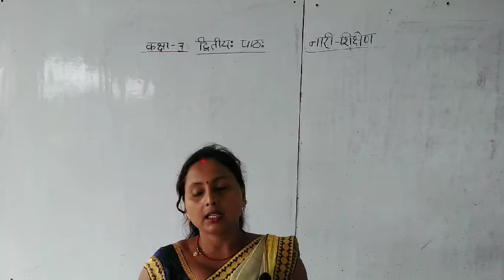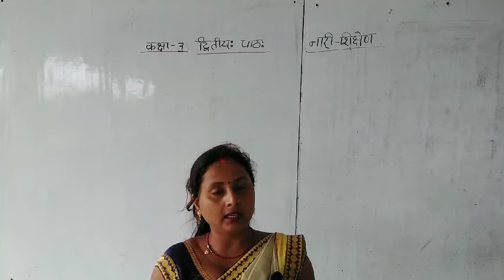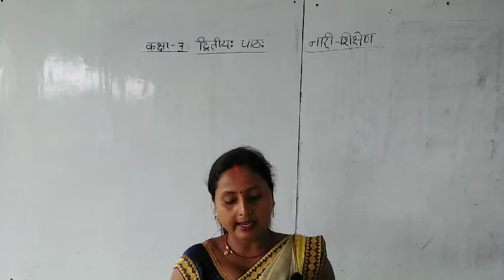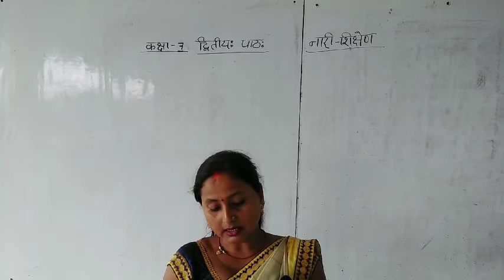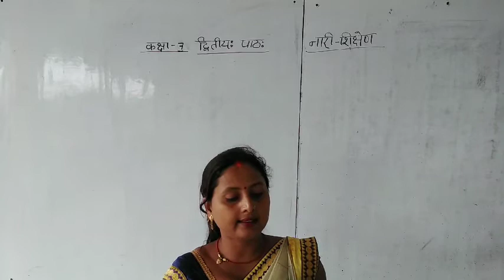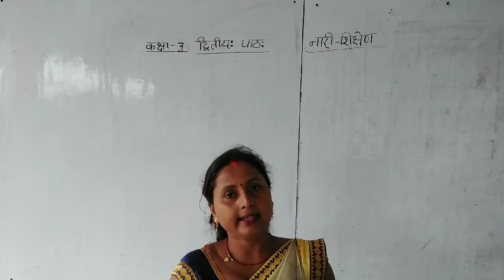कक्षा 7 संस्कृत द्वितीयः पाठः नारी शिक्षेड़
सविता सिंह